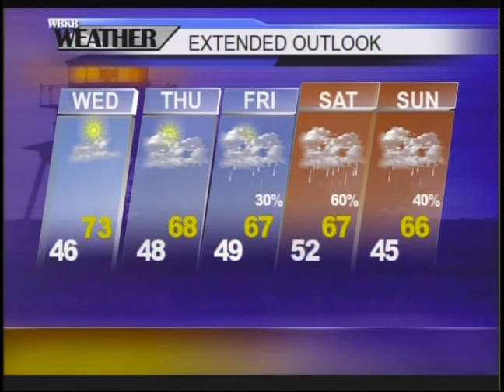Alpena, MI Forecast 10-01-13